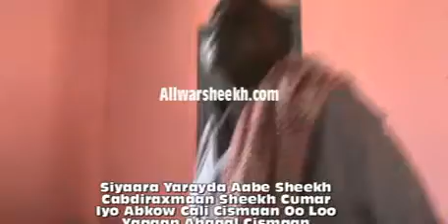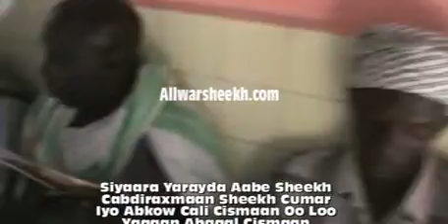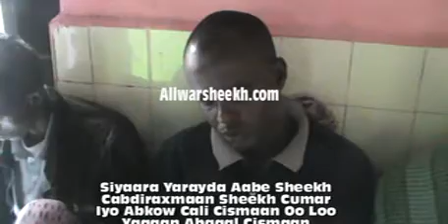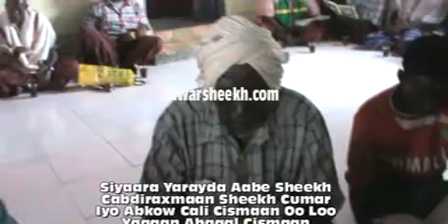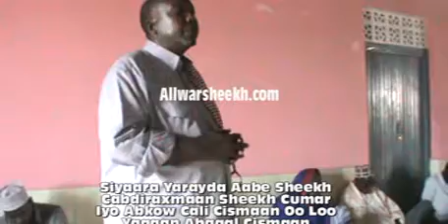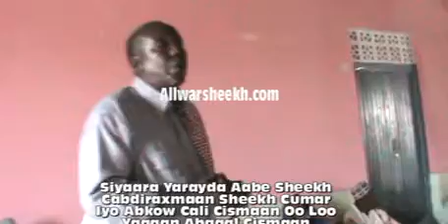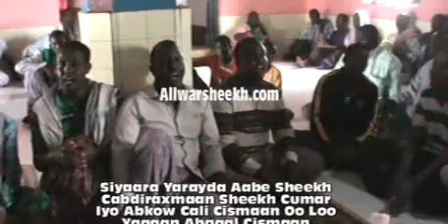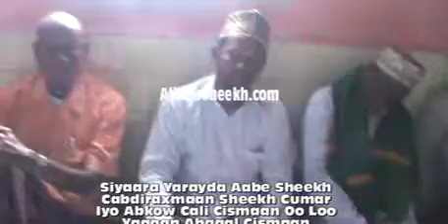SIYAARA YAREYDA AABA SHIIKH CABDI CELI AL QAADIRIYI IYO SIYAARADA ABKOW SHIIKH CALI ISMAAN (ABKAAL)